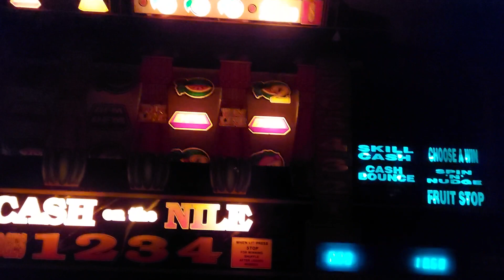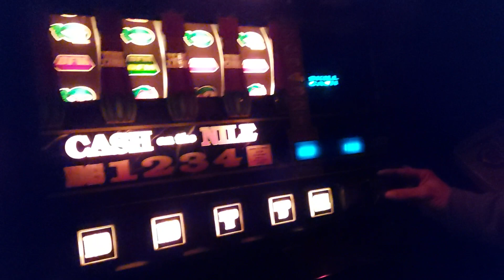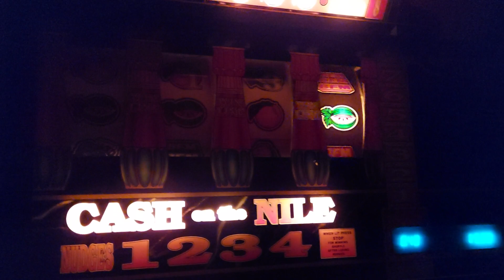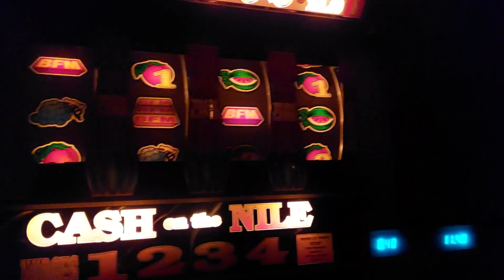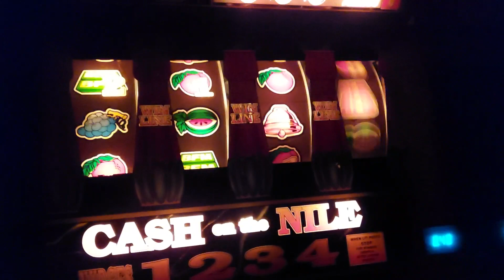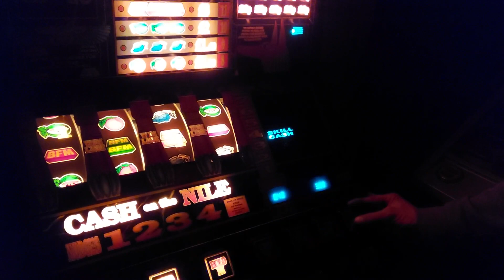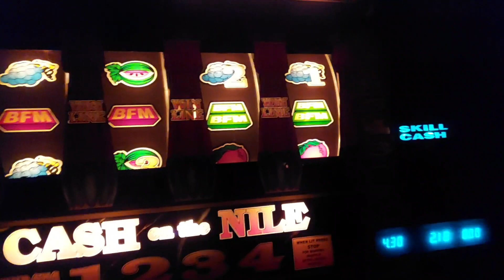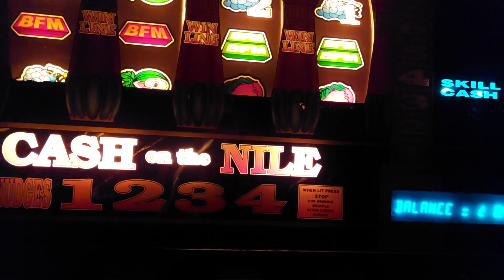£20 Vs Bellfruit original Cash On The Nile £200 Jackpot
I am not usually keen on club machines but this how it looks and sounds puts you right back in the social clubs of the 90s